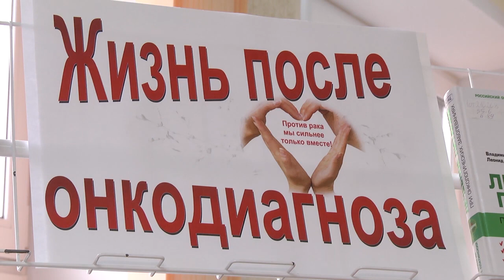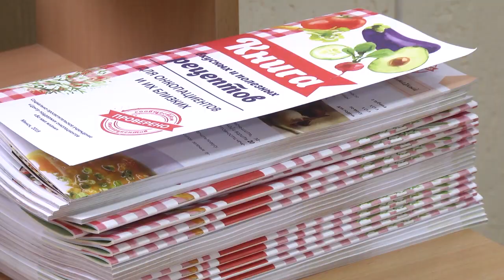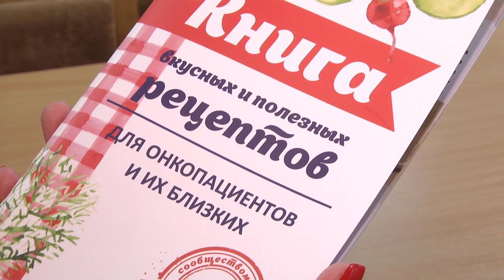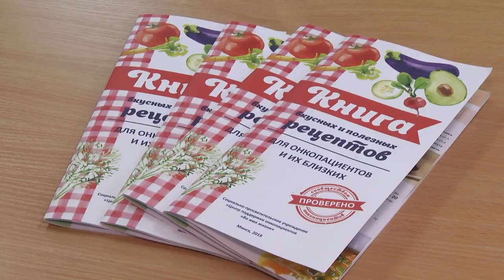2019-10-11 г. Брест. Кулинарные рецепты для онкопациентов и их близких. Новости на Буг-ТВ.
Презентация книги «Кулинарные рецепты для онкопациентов и их близких».
Ежедневно тысячам людей во всём мире ставят страшный диагноз – рак. Количество заболевших растёт из года в год вопреки всем усилиям учёных. Для тех, кто столкнулся с этой болезнью, очень важно выполнять все предписания врача. Конечно, эти люди ищут ответы на свои вопросы не только в медицинских учреждениях, но и в интернете. Один из них – вопрос правильного питания для онкобольных. Для того, чтобы не потеряться во всемирной паутине, накануне в Бресте презентовали книгу «Кулинарные рецепты для онкопациентов и их близких».